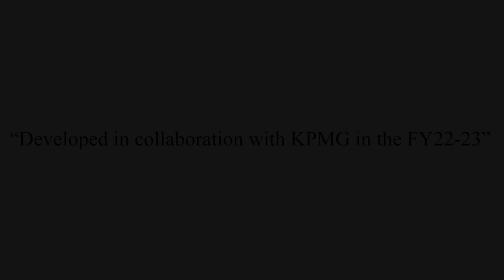Sochein| Literacy India | Manzil Mystics Foundation | KPMG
"Empowering Young Talents: Manzil Mystics x KPMG Partnership | Creating Music Magic with Underprivileged Children"
A CSR Initiative by KPMG.

Welcome to our heartwarming YouTube video showcasing the incredible collaboration between Manzil Mystics and KPMG! For an entire year, Manzil Mystics dedicated their time to teaching vocals, violin, and keyboard to children from low-income backgrounds and marginalized communities in literacy India.

In this inspiring journey, these talented young minds joined forces to learn, grow, and create a music video that truly reflects their unique voices and experiences. Guided by the skilled mentors at Manzil Mystics, these budding musicians not only learned musical skills but also found a platform to express themselves.

Witness the magic as these remarkable kids poured their hearts and souls into writing, composing, and recording their very own song. But that's not all – their creativity unfolded inside our special music bus, which served as a mobile recording studio and sanctuary for their artistic endeavors.

Get ready to be moved by the passion, talent, and determination displayed by these incredible young artists. Join us in celebrating their achievements and supporting their journey as they find their voices through the power of music.

Don't miss out on this unforgettable music video created by the talented children of Manzil Mystics and KPMG. Prepare to be inspired, uplifted, and reminded of the incredible potential that lies within every individual, regardless of their background or circumstances. Together, let's embrace the transformative power of music and spread the joy that comes from creating art with purpose.

Credits-
Music production, Mixing & Mastering - Mohit Kumar
Video sheet & Editing - Shivam Pandey